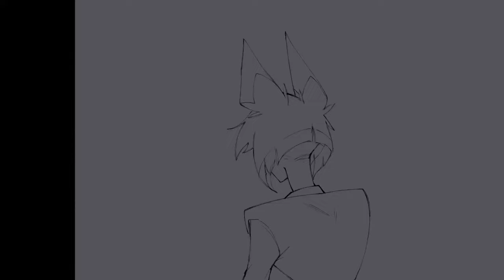POV: You snuck inside the Hazbin Hotel at night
SONG: YOU CAN'T HIDE (FNAF SISTER LOCATION)
quick celebratory animatic for reaching 20k on twt (@/munnie_ee) and 40k on tiktok (@/munkeyyy.ee)
thank you guys for your continued support !